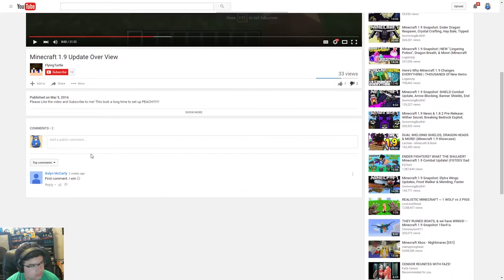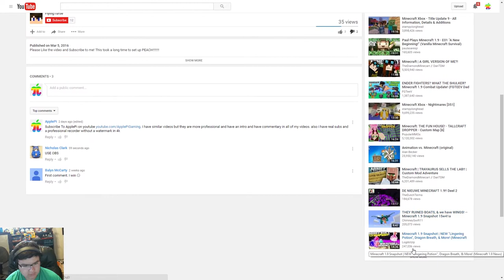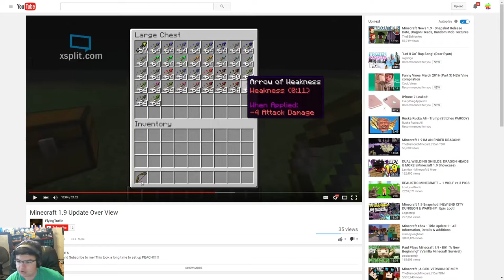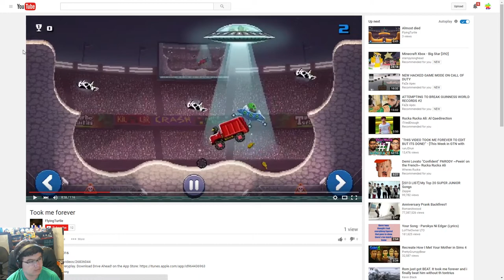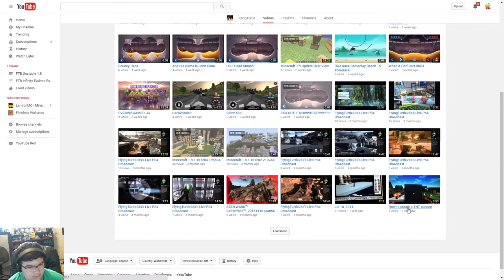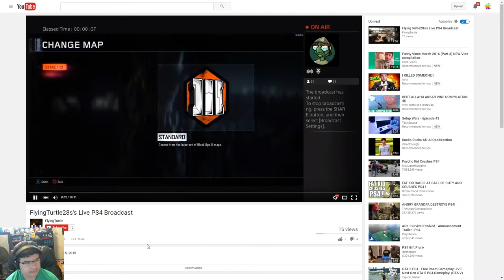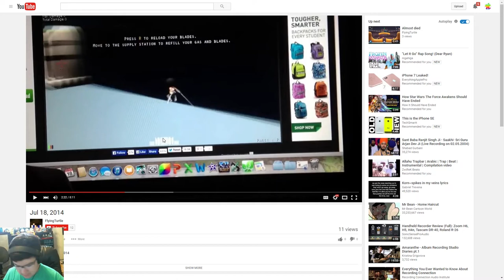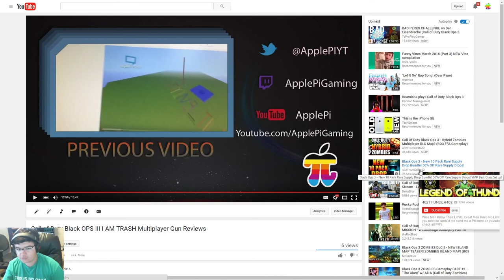WORST YOUTUBER EVER | ApplePi Reacts